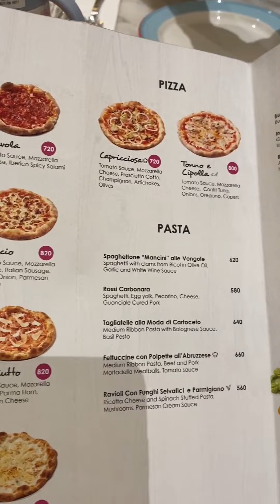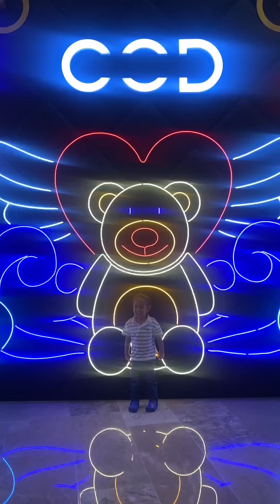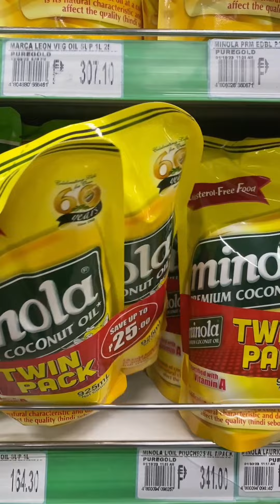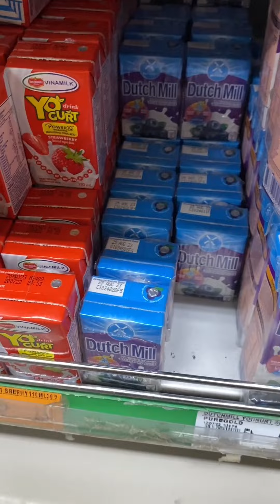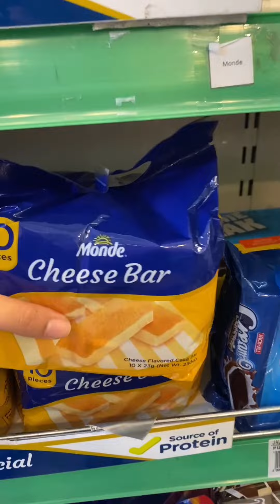MINI VLOG • Mali aya desisyon ko 🤦🏻‍♀️ Tara grocery tayo!